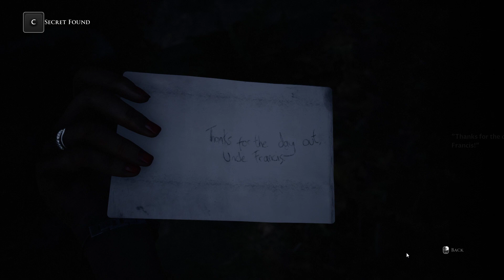Homestead Scene The Devil In Me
The promise of bed and breakfast soon gives way to the threat of bedlam and bloodlust...
The Devil in Me's premise is certainly a tantalizing one. An unsolicited invitation to spend the night in a remotely located reconstruction of H.H. Holmes’ house of horrors would seem easier to turn down than the volume on a silent movie